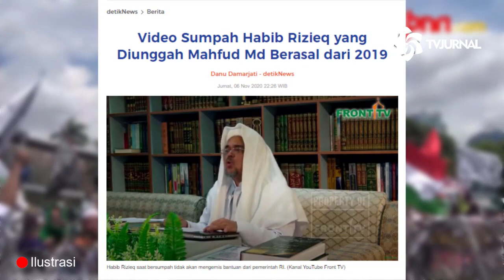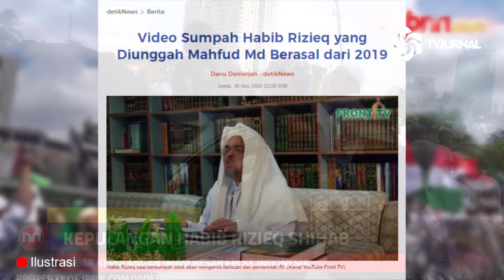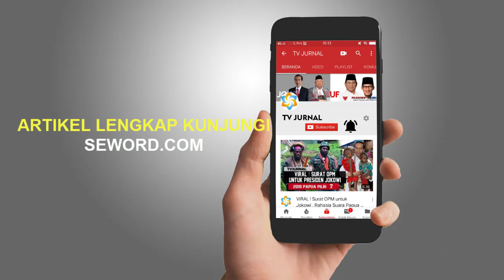BAGAI DITUBRUK ONTA🐪 JOKOWI DITUDUH PRESIDEN ILEGAL 🔥 BIBIB KENA KASUS WA MANTAB MANTAB ❓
-Kocak aja, sebegitunya Fadli “membela” HRS sampai gagal paham kasus Reinhard dan HRS itu beda porsinya!

Setali tiga uang dengan HRS yang gagal paham mengartikan aturan atau hukum keimigrasian. Bahkan ngelantur ngarang bebas. Mbok yah berpikir apa urusannya dengan Jokowi, dan kocak mengatakan Jokowi sebagai presiden illegal. Hahahah…yang posisinya illegal itu siapa sekarang ini?

Singkatnya, dengan label deportasi yang disematkan oleh pemerintah Saudi maka suka tidak suka HRS dipulangkan paksa ke Indonesia oleh pemerintah Saudi.

Nah, jangan lupa, kepala negara atau Presiden Republik Indonesia adalah Joko Widodo. Sebagai kepala negara di republik ini maka ada pasal dan sanksi pidana untuk siapapun yang terbukti menghina kepala negara. Paham yah, Indonesia negara hukum. Jangan blunder nanti ngarang bebas kriminalisasi ulama.